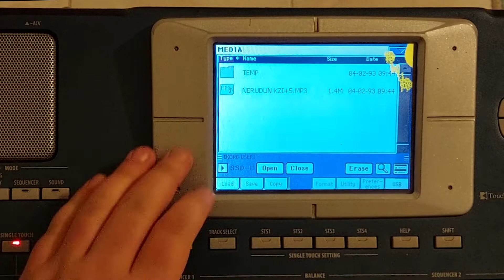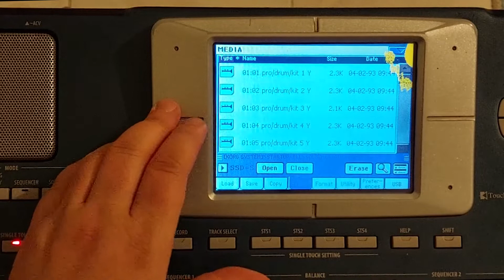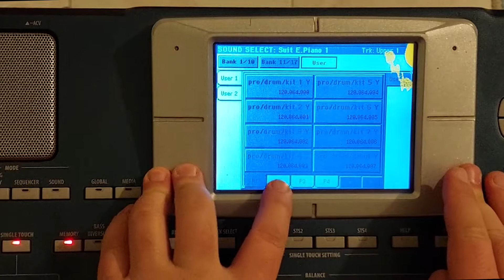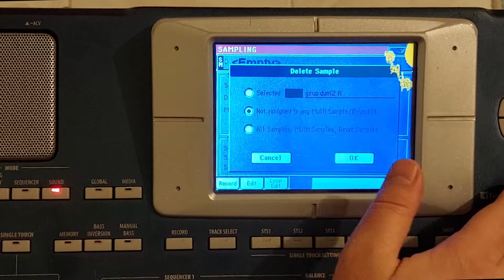KORG PA RAM DA YER AÇMA YÖNTEMLERİ; KULLANILMAYAN DRUM KİT USER DK SİLEREK